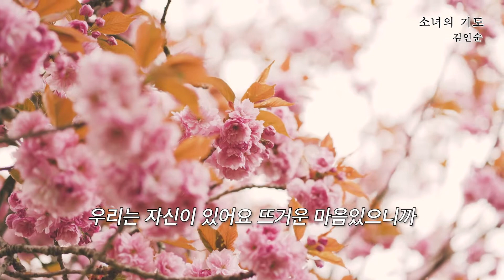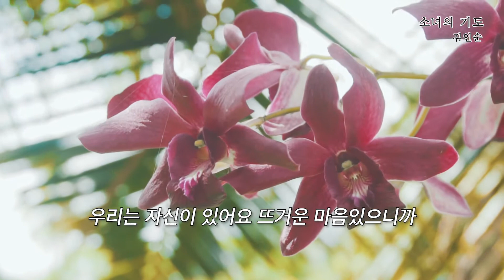[7080 베스트 노래] 소녀의 기도 - 김인순 / 7080 추억의 노래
라 이젠 대답해요 라 내 곁에 있겠다고
라 슬퍼 말아요 사랑이란 그리는 것
우리는 자신이 있어요 뜨거운 마음있으니까
자꾸만 기다려 지네요 우리의 내일이
라 이젠 대답해요 라 눈물을 그친다고
라 이젠 내버려둬요 사랑이란 그리는 것
간주중